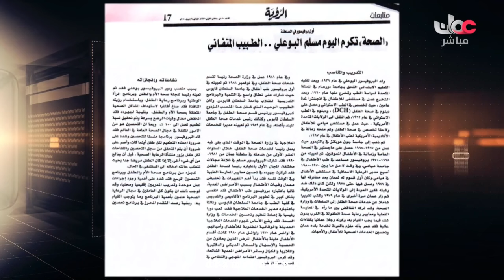أول بروفيسور عُماني الطبيب مسلم البوعلي